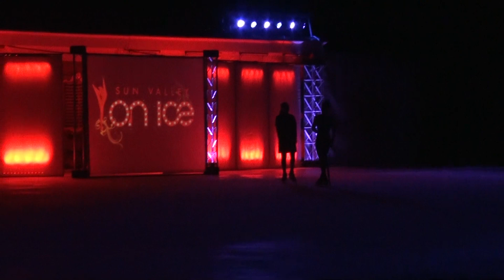Sun Valley On Ice 2019- Ashley Clark ~Fire & Ice